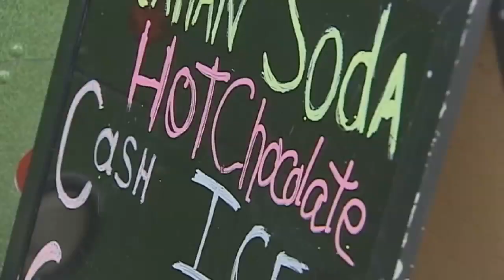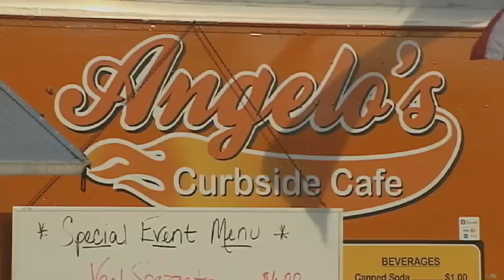First Experience: The Rolling Revolution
Are you hungry? You will be after this story. Food trucks have come to Delaware. From fish tacos to BBQ, coffee and everything in between; the Rolling Revolution is ready to introduce you to street food in Delaware. It’s a First Experience that will leave you wanting seconds.